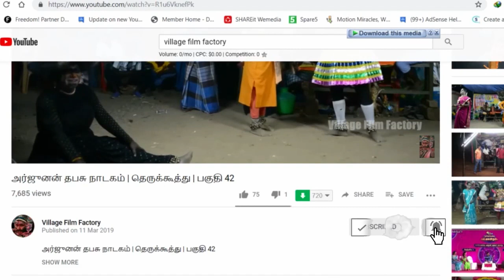அரவான் களபலி | தெருக்கூத்து | பகுதி 21